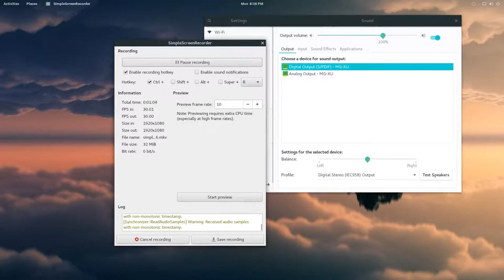SuperTuxKart Nessie's Pond 43:62 (SuperTux Speed)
Sorry about the poor quality, currently don't have a working OBS setup.